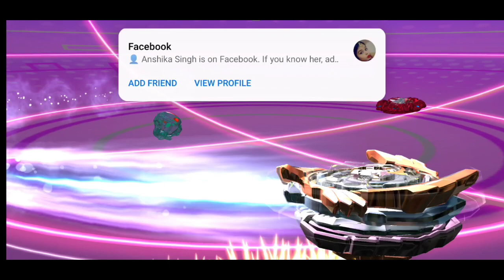HOW TO GET ALL TRANSFORMERS BEYBLADES + QR CODES FOR BEGINNERS Beyblade Burst App Gameplay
Total Burst
Transformers Beyblades
Brave Valtryek Qr code
Pro series Brave Valtryek Qr code
Brave Valtryek pro series Qr code
New Quadstrike Beystadium Qr code
Quadstrike Thunder edge set qr codes
Pro series wave 7 all qr codes